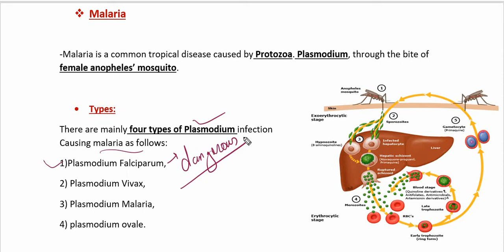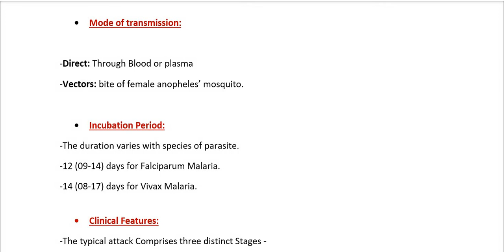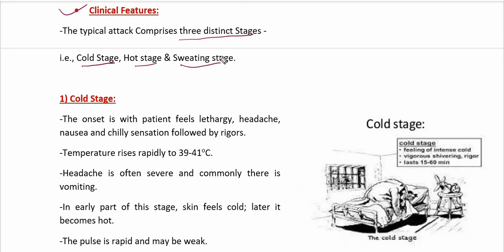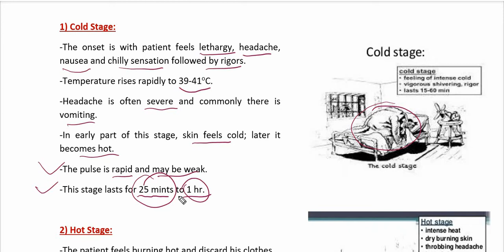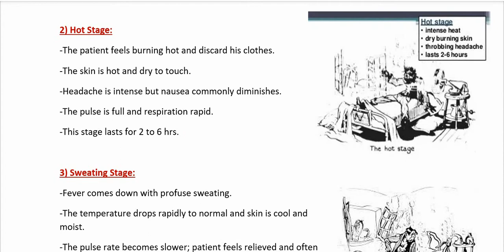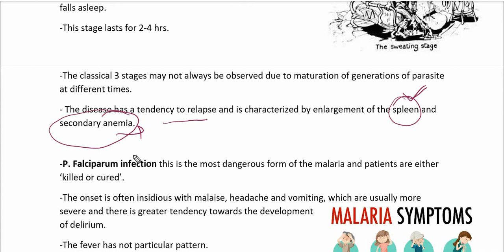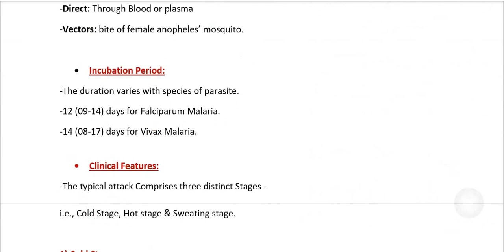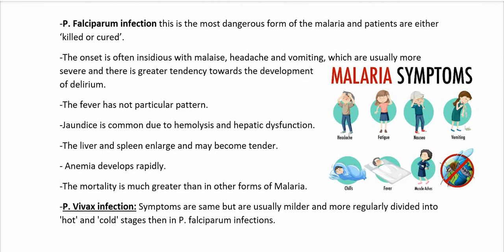Malaria 3 green